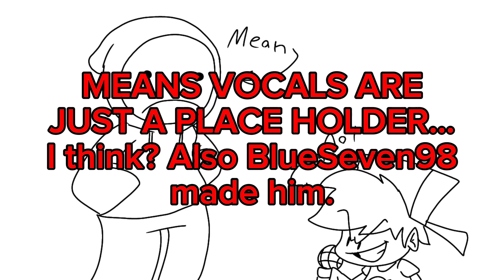FNF vs Mean.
I know, haha, fnf dead funny, but I couldn't care less.